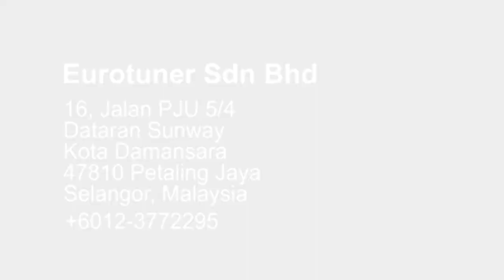F30 BMW ///M Performance Side Decal